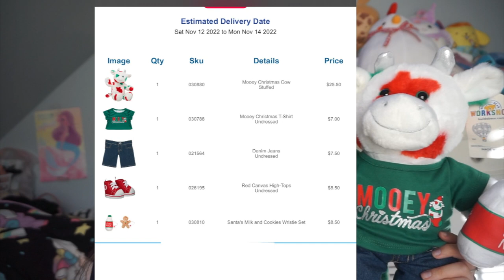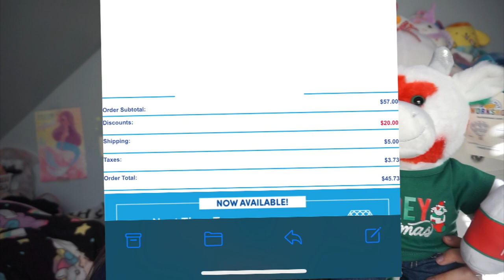Build a Bear Mooey Christmas Cow Unboxing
Today I am unboxing the Mooey Christmas Cow from Build a Bear workshop.I actually purchased the Mooey Christmas Cow Milk & Cookies Gift Set. So this set contained the christmas cow, pants, red sneakers, a cow shirt and the cutest milk and cookie wrist set. I purchased this with my own money.

♡About Me♡
Welcome to my little variety channel. I refuse to completely niche down since I'm interested in so many different aspects of life! My main interests tend to be plushies, (i.e squishmallow + build a bear) hair care and skincare reviews! That's not to say I won't ever upload a random review on something completely unexpected . My channel is all about the fun, the awkward and the just plain weird.